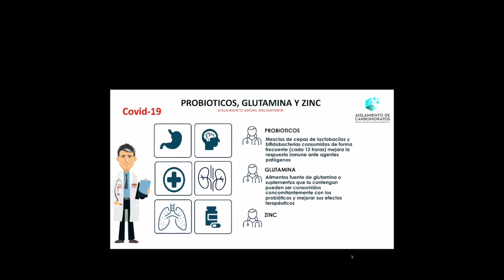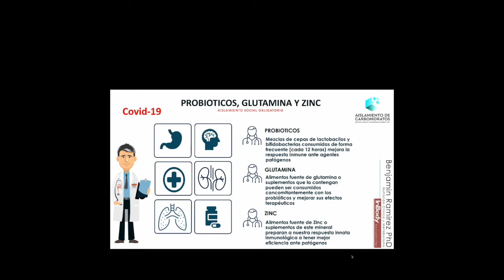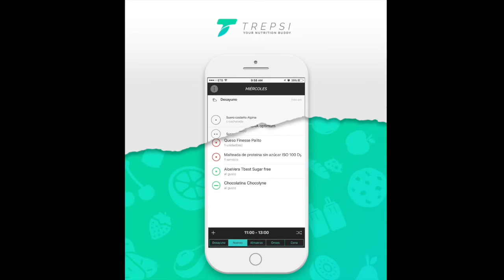Sirven los probióticos en la prevención de enfermedades virales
Los probióticos, especialmente las cepas de lactobacilos y bifidobacterias han sido reconocidas como sustancias tipo GRAS (Generally Regarded as Safe) lo que permite que este tipo de microorganismos en el ámbito farmacéutico se comercialicen como “suplementos dietarios” y no requieren como en el caso de Colombia la prescripción de un facultativo. Esto impide que se pueda llevar a cabo una buena terapia medica nutricional microbiológica porque se suele estandarizar el potencial terapéutico de las diferentes cepas de bacterias.

Las bacterias con mejor potencial terapéutico en el caso puntual de la inmunonutrición son: Lactobacillus rhamnosus, Lactobacillus fermentum, Lactobacillus acidophilus, Lactobacillus plantarum, Lactobacillus paracasei, Bifidobacterium lactis, Bifidobacterium breve y Bifidobacterium longum. Sus mecanismos de acción con la formación de sustancias inhibidoras como: bacteriocinas, peróxido de hidrogeno y ácidos orgánicos. Las propiedades de adhesión celular mediados por la proteína “S” de membrana que disminuye la permeabilidad intestinal y por ultimo la capacidad de secuestrar sustancias agresivas para su comunidad celular y su nicho establecido, en este caso su el tracto digestivo.

El sistema inmune es considerado el mayor demandante de glutamina en el plasma humano. Estas células utilizan este aminoácido como fuente de energía, como donador de nitrógeno para la síntesis de purinas y pirimidinas, como “ladrillo” de construcción de RNA y DNA, como sustrato en la síntesis de proteínas, precursor del glutamato que es incorporado a su batería de antioxidantes del glutatión. Se ha calculado que la glutamina contribuye en un 35% a los requerimientos energéticos del sistema inmunológico. La combinación de probióticos con glutamina tiene un efecto terapéutico directo al sistema inmunológico y es considerado una terapia coadyuvante en condiciones de patologías agudas causadas por agentes virales.

El sistema inmune se afecta en gran medida en condiciones donde converge la deficiencia de Zinc. La carencia en el suministro de zinc derivado de la dieta y en condiciones fisiopatológicas como el síndrome de colon irritable generan un aumento de las infecciones respiratorias agudas que se presentan en algunas épocas del año. En la deficiencia de zinc se induce una apoptosis que resulta en la perdida de células B y T provenientes de la medula ósea. Una enzima llamada “Thymulin” es dependiente de zinc y es una las limitantes en el desarrollo de las células T. La producción de citoquinas y células mononucleares necesarias ante infecciones virales, también se ve afectada ante la deficiencia de zinc. Estudios clínicos controlados han sugerido que los resfriados comunes suelen disminuir en su duración cuando el estatus inicial de los niveles séricos de zinc se encuentra dentro de los limites superiores en comparación con los individuos que se encontraban en niveles bajos o muy bajos de los mismos.

El consumo regular de probióticos, glutamina y zinc son considerados como seguros para la mayor parte de la población pero debe hacerse mediante una instrucción y acompañamiento por parte del servicio de nutrición clínica para optimizar sus propiedades terapéuticas y disminuir los efectos secundarios.